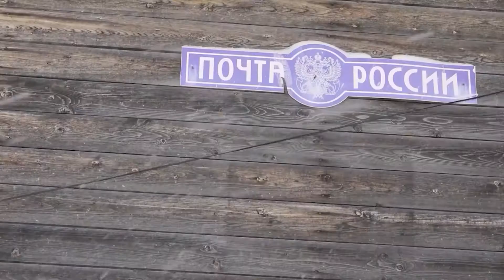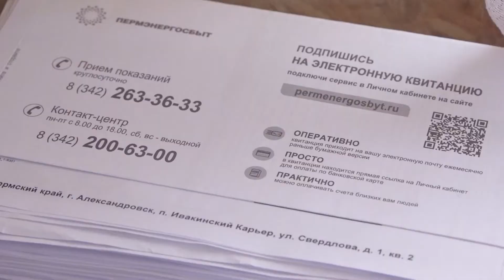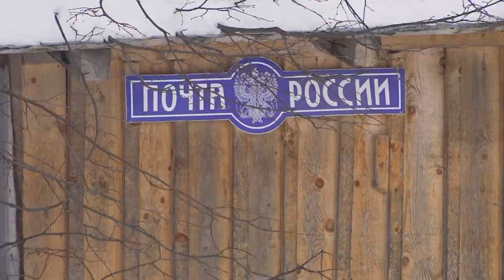Проблемы с почтой в Усть-Игуме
📩 ЗАМЕРЗАЮЩАЯ ПОЧТА

Нечеловеческие условия труда съемочная группа Своё ТВ застала в почтовом отделении Усть-Игума - это село в Александровском районе. Работники почты работают в помещении, температура в котором. не поверите! Двадцать градусов мороза. Между тем, в Ивакинском Карьере и вовсе закрыли отделение. Почтовый беспредел - в репортаже Ольги Распономарёвой.